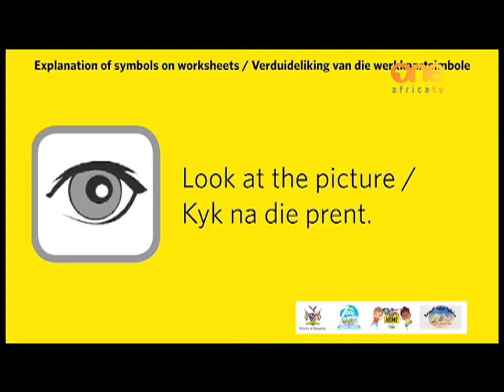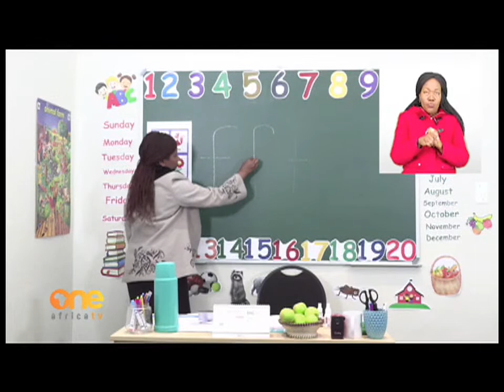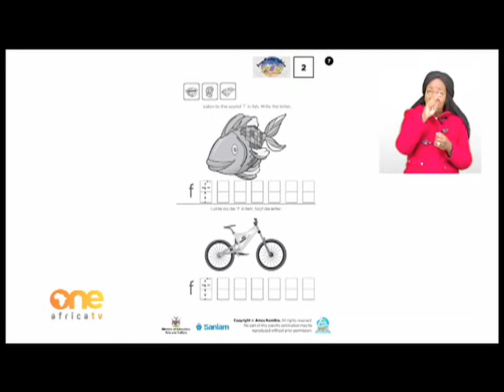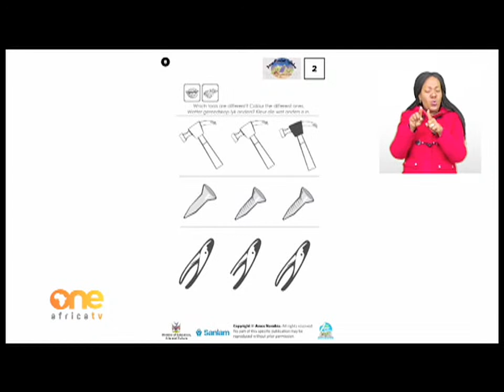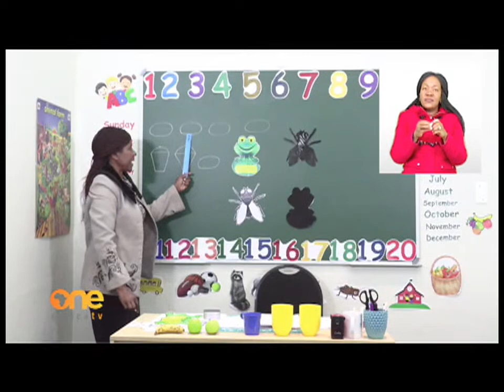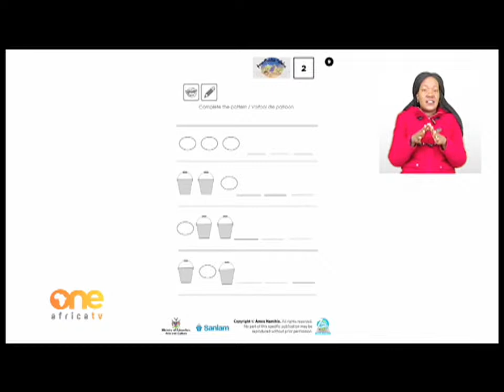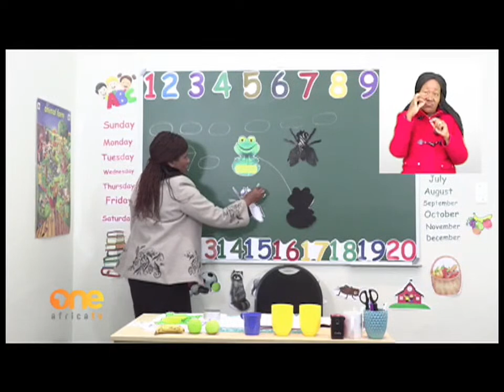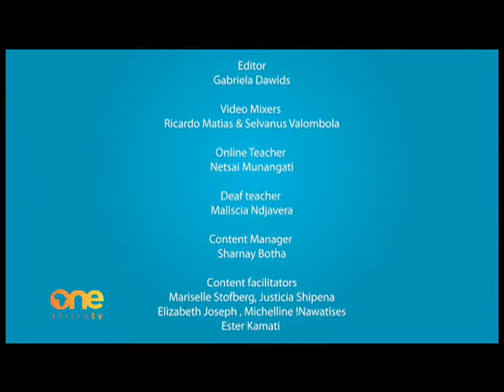LearnOnOne | Gr 0&1 | Preschool Kids (The Letter F & The Differences & Similarities)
Content by MyZone (NMH)